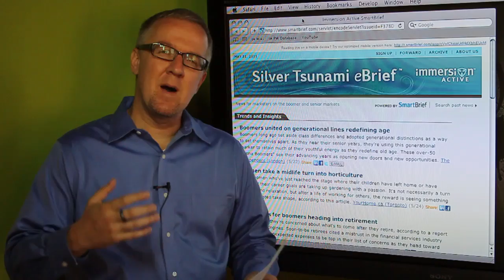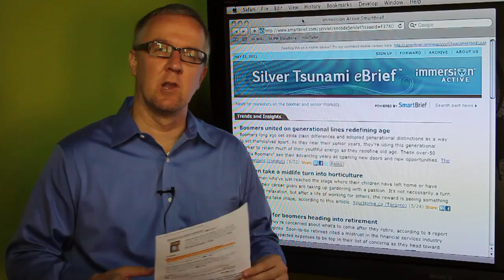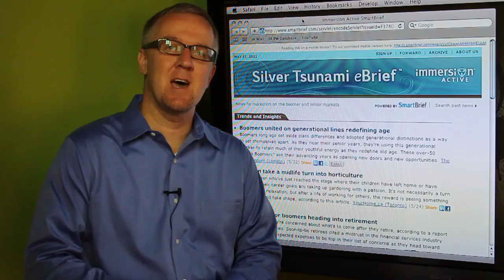Midlife Horticulture, Luxury Rides, Mobile Moms, Marketing to Seniors and Boomers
News for marketers on the boomer and senior markets. In this week's issue: "Women take a midlife turn into horticulture," "'Boomers in the market for luxury digs on the road," and "Older mothers quick to adopt smartphones for shopping." Full newsletter